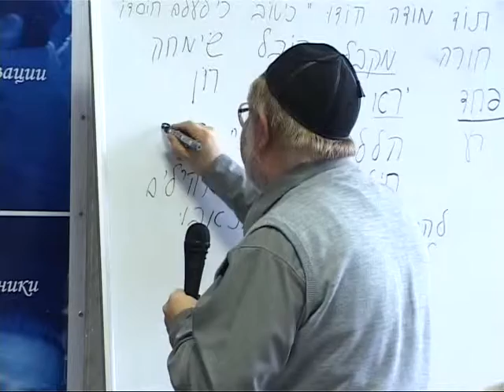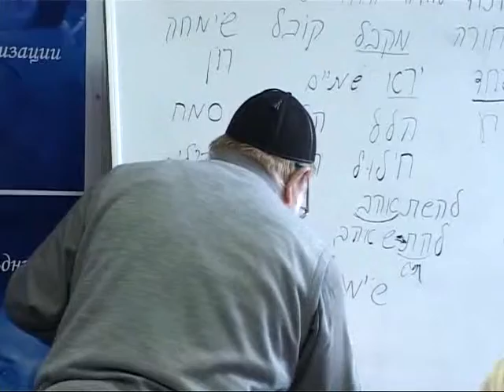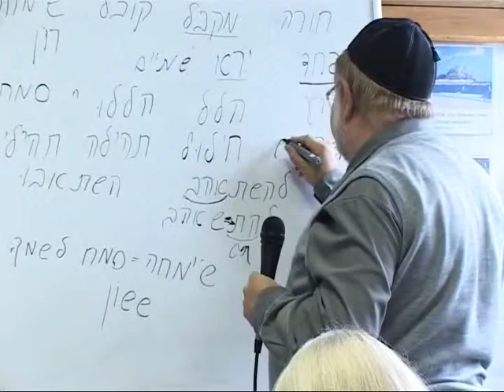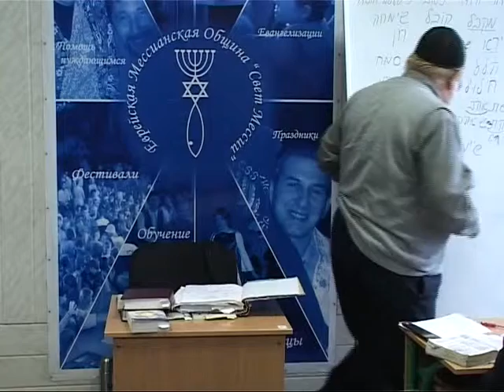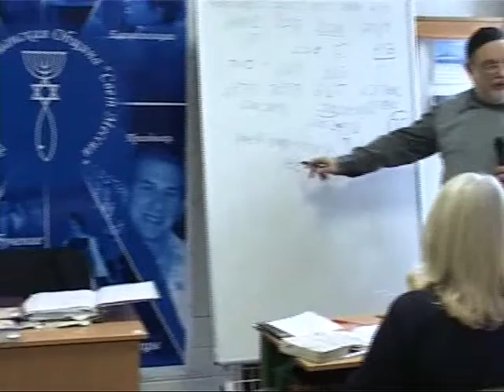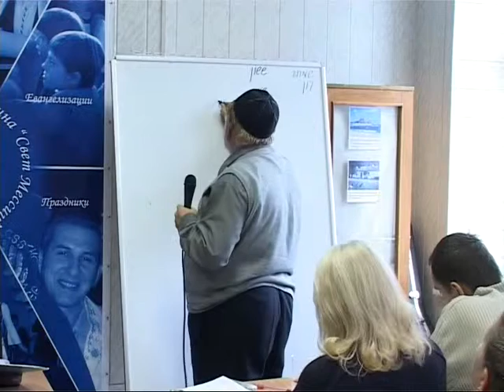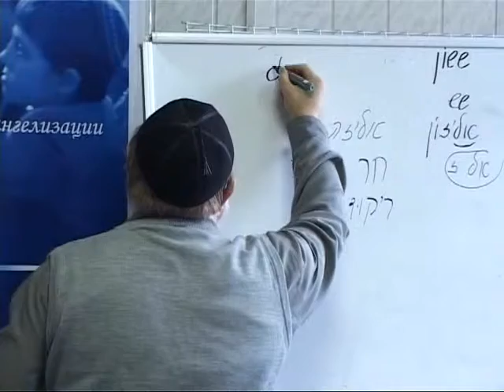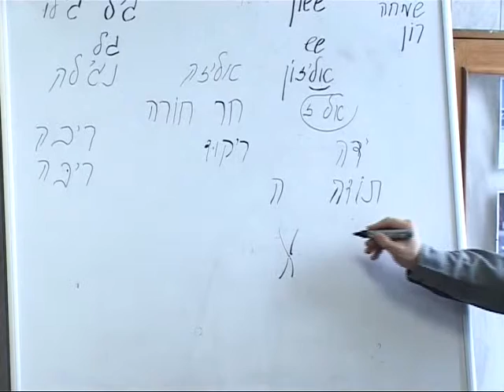МЕБИ Валерий Дема "Хвала, поклонение и музыка Израиля" Урок 2